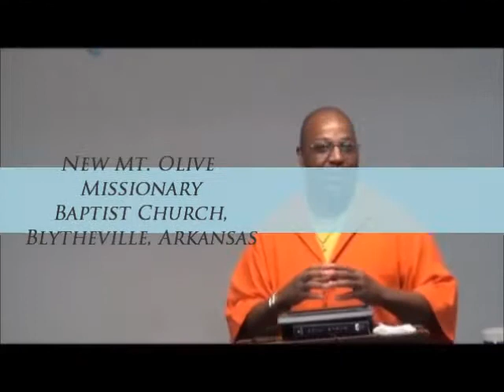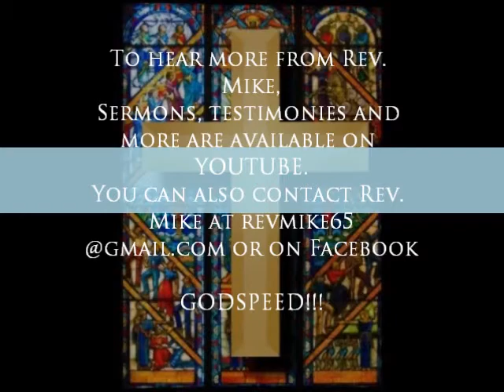REV MIKE: "THREE CHEERS FOR GOD"-2013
A Sermon from "Rev. Mike" Rev. Micheal Middlebrook
Middlebrooks Family/NorthStarMedia,2013